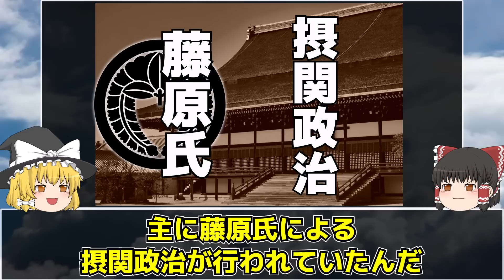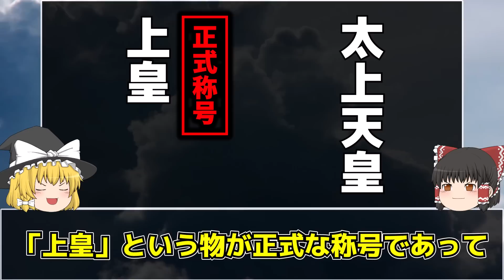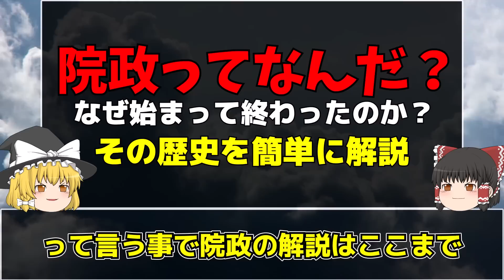【ゆっくり日本史解説】院政ってなんだ？ なぜこんな仕組みが出来上がったのか？その歴史を簡単に解説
今回は院政について

平安時代の話になるとほぼ必ずと言っていいほど聞くフレーズ
「院政」
譲位によって後継者に皇位を譲った太上天皇、上皇や
出家した上皇である法皇（太上法皇）が天皇に変わって政務を行う政治形態ですが
なぜこんな回りくどい事を始め、衰退していったのか
その歴史を簡単に解説しています

登場する人名などに関して、立場などによって変わったりしていますが
今回はわかりやすくするために変化なく紹介している場合もあります

あくまで歴史上の人物の心境や、それぞれの思惑などは
投稿者自身の解釈や考察が含まれているという事と
また、逸話や説などはあくまで説として、事実とは限りませんので広い心でお願いいたします！

もし「ここ間違えてるよ」ってところがあれば優しくコメント欄へ
修正があった場合は概要欄に追記させていただきます！